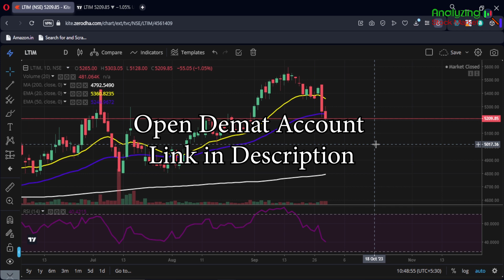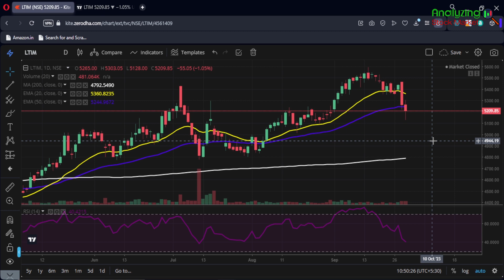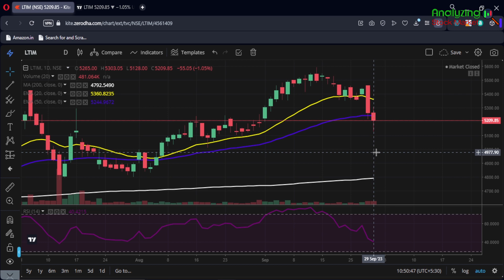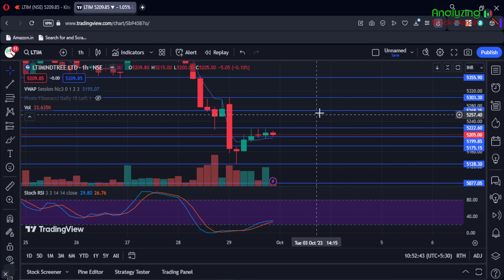LTI Mindtree target 3 October 2023 | LTIM Share News | Stock Analysis | Nifty today